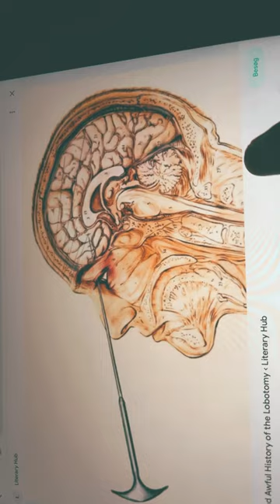Lobotomy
Lobotomy (from Greek λοβός (lobos) 'lobe', and τομή (tomē) 'cut, slice') or leucotomy is a form of neurosurgical treatment for psychiatric disorder or neurological disorder (e.g. epilepsy, depression) that involves severing connections in the brain's prefrontal cortex. The surgery causes most of the connections to and from the prefrontal cortex, the anterior part of the frontal lobes of the brain, to be severed.

In the past, this treatment was used for treating psychiatric disorders as a mainstream procedure in some countries. The procedure was controversial from its initial use, in part due to a lack of recognition of the severity and chronicity of severe and enduring psychiatric illnesses, so it was said to be an inappropriate treatment.

The originator of the procedure, Portuguese neurologist António Egas Moniz, shared the Nobel Prize for Physiology or Medicine of 1949 for the "discovery of the therapeutic value of leucotomy in certain psychoses", although the awarding of the prize has been subject to controversy.

The use of the procedure increased dramatically from the early 1940s and into the 1950s; by 1951, almost 20,000 lobotomies had been performed in the United States and proportionally more in the United Kingdom. A large number of patients were gay men. More lobotomies were performed on women than on men: a 1951 study found that nearly 60% of American lobotomy patients were women, and limited data shows that 74% of lobotomies in Ontario from 1948 to 1952 were performed on female patients. From the 1950s onward, lobotomy began to be abandoned, frist in the Soviet Unionand Europe.

Rolf Thunberg / psychiatrist